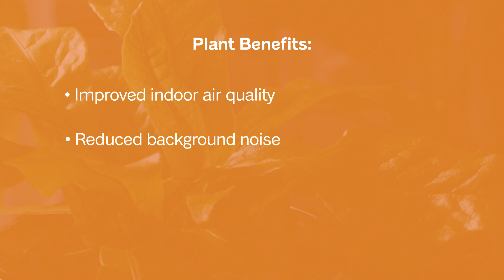Ashley HomeStore | How To Style With Plants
Tips to adding plants in your home!